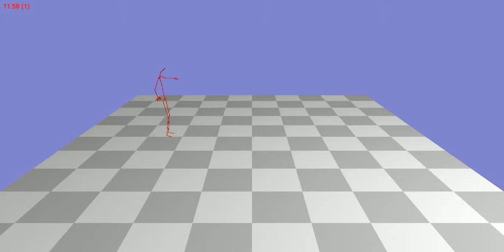Animation 139_14